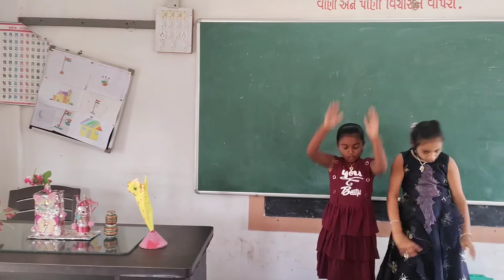Action song - Hop a little